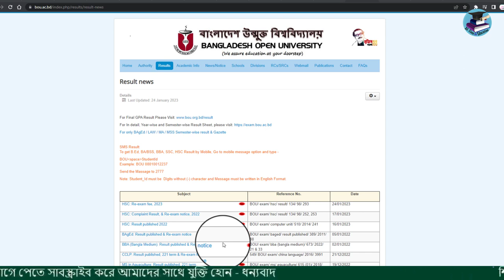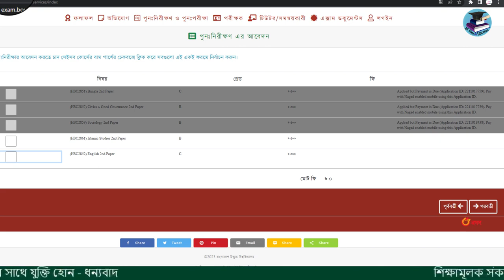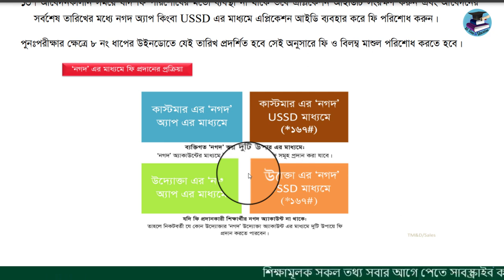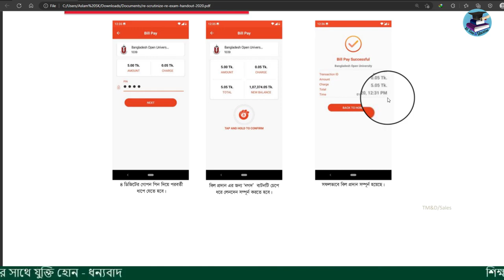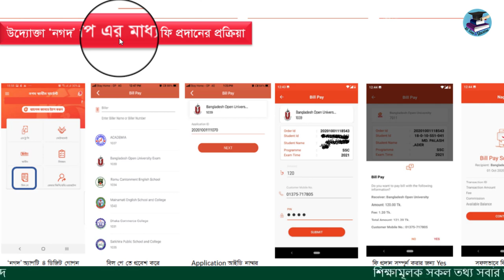উন্মুক্ত বিশ্ববিদ্যালয় বোর্ড চ্যালেঞ্জ ফি প্রদান নগদ থেকে |উন্মুক্ত বোর্ডচ্যালেঞ্জ ফি প্রদান পদ্ধতি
উন্মুক্ত বিশ্ববিদ্যালয় এইচএসসি বোর্ড চ্যালেঞ্জের ফি কিভাবে প্রদান করব
উন্মুক্ত বিশ্ববিদ্যালয় এইচএসসি পুনঃপরীক্ষা ফি প্রদান,
উন্মুক্ত বিশ্ববিদ্যালয় এইচএসসি বোর্ড চ্যালেঞ্জ এর ফি প্রদান করুন নগদ  থেকে,
উন্মুক্ত বিশ্ববিদ্যালয়ের ফি প্রদান নগদ অ্যাপ দিয়ে,
উন্মুক্ত এসএসসি পুনঃনিরীক্ষণ,
বাংলাদেশ উন্মুক্ত বিশ্ববিদ্যালয়ে যে কোন ফি পরিশোধ,
উন্মুক্ত এস এস সি বোর্ড চ্যালেঞ্জ,বোর্ড চ্যালেঞ্জ,
বোর্ড চ্যালেঞ্জ এর রেজাল্ট কিভাবে দেখব,
উন্মুক্ত বোর্ড চ্যালেঞ্জ কিভাবে করবো,
উন্মুক্ত এইচএসসি বোর্ড চ্যালেঞ্জ,
উন্মুক্ত এসএসসি বোর্ড চ্যালেঞ্জ,
উন্মুক্ত বিশ্ববিদ্যালয় বোর্ড চ্যালেঞ্জ ও পুনরায় পরীক্ষা,
উন্মুক্ত বোর্ড চ্যালেঞ্জ,বোর্ড চ্যালেঞ্জ করার নিয়ম,
বোর্ড চ্যালেঞ্জ কিভাবে করে,
এইচএসসি বোর্ড চ্যালেঞ্জ করার নিয়ম,পুনরায় কিভাবে বোর্ড চ্যালেন্জ করবেন,
বাউবি এসএসসি বোর্ড চ্যালেঞ্জ,